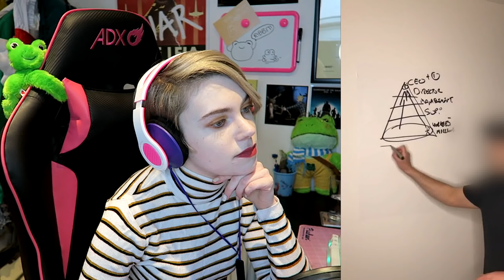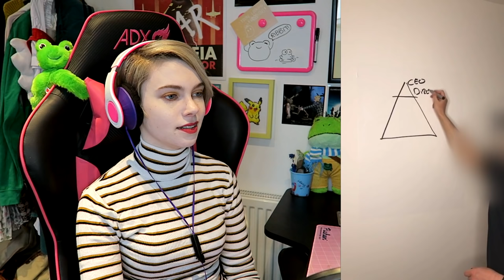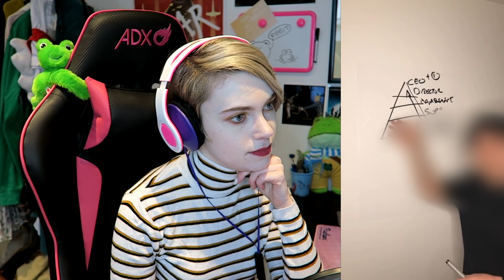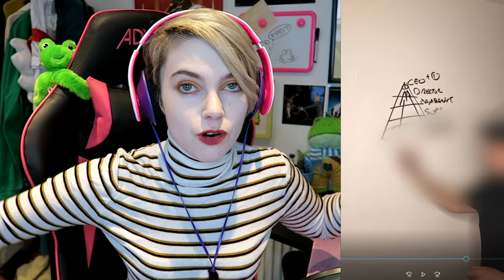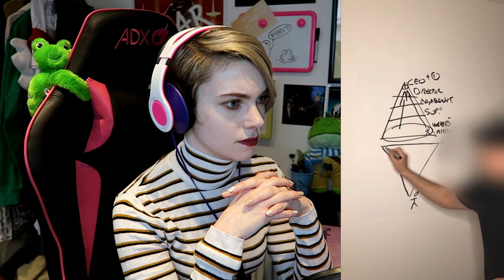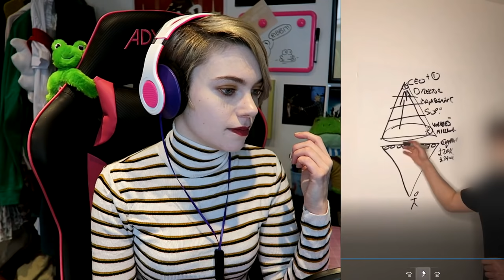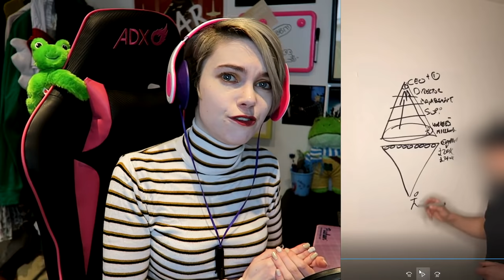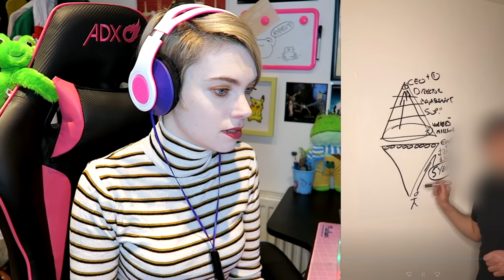It's Not A Pyramid It's an Upside Down Triangle! | Anti-MLM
Sorry in advance for the language. I can't decide if this is the best or worst moment of my life. Maybe a mix of the two?